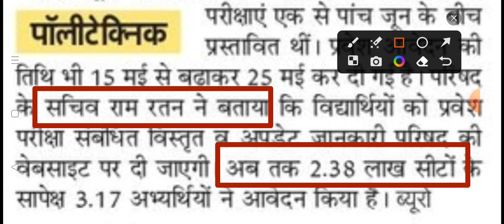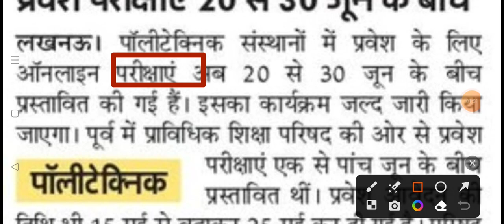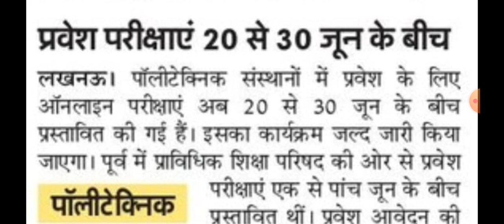Up polytechnic Entrance Exam Date 2023 Last Date Extended Up D Pharma Admission Form 2023 Exam Date